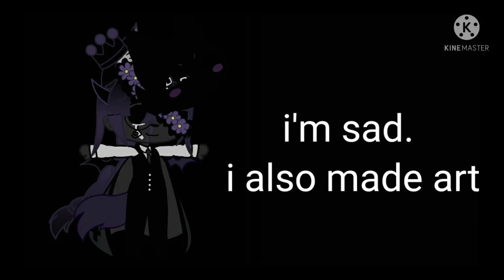me feel sad. art.